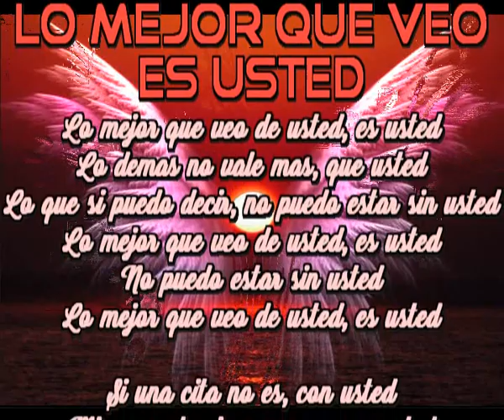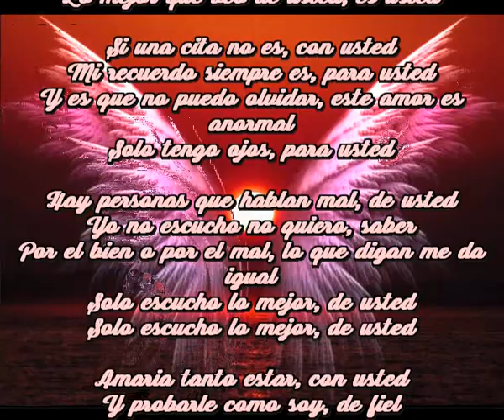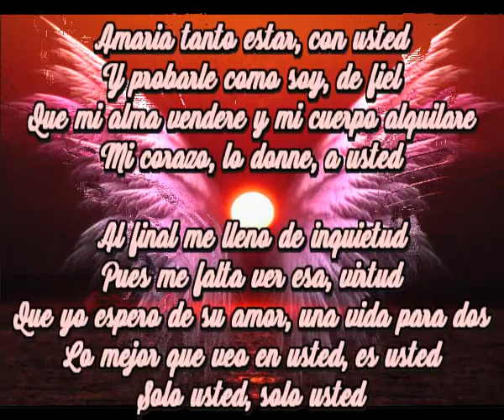Lo mejor que veo es usted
Lo mejor que veo en usted, es usted
Lo demas no vale mas, que usted
Lo que si puedo decir, no puedo estar sin usted
Lo mejor que veo de usted, es usted
No puedo estar sin usted

Si una cita no es, con usted
Mi recuerdo siempre es, para usted
Y es que no puedo olvidar, este amor es anormal
Solo tengo ojos, para usted

Hay personas que hablan mal, de usted
Yo no escucho no quiero, saber
Por el bien o por el mal, lo que digan me da igual
Solo escucho lo mejor, de usted

Amaria tanto estar, con usted
Y probarle como soy, de fiel
Que mi alma vendere y mi cuerpo alquilare
Mi corazo, lo donne, a usted

Al final me lleno de inquietud
Pues me falta ver esa, virtud
Que yo espero de su amor, una vida para dos